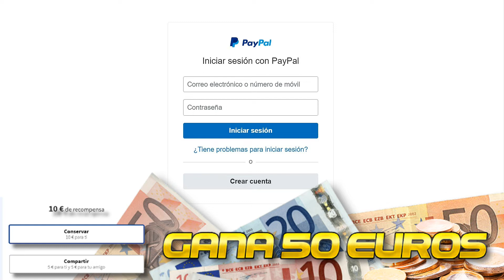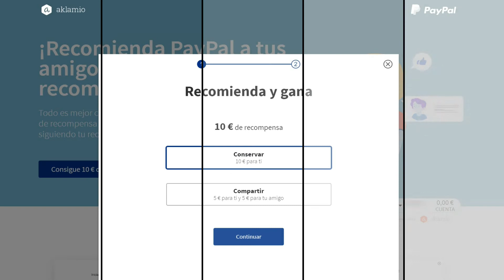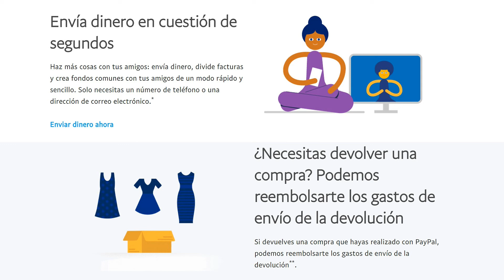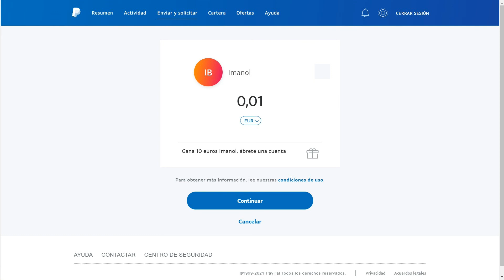🤑 Cómo ganar dinero PayPal 2021 💰 Gana 10 euros por referido 👨 Como ganar dinero en Paypal España.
¡Invita y gana!

Invita amigos a LetyShops y ambos obtendréis un bono de €5.

Cuantos más amigos invites, más ganarás.

Empieza ganando tus primeros 5 €

¿Pero cómo funciona?

Consigue tu enlace...
Haz clic en consigue 10 euros de recompensa, inicia sesión con Paypal y genera tu enlace de recomendación personalizado.

Recomienda a tus amigos...

Gana tu recompensa.
Consigue 10 euros de recompensa cuando tu amigo efectúe una compra superior a 10 euros con su nueva cuenta de Paypal, en las primeras 2 semanas después de registrarse.

Recomienda PayPal a tus amigos y llévate 10 € Enviar dinero a tus amigos es fácil. Basta con que les envíes 1 céntimo: una vez que se registren, vinculen su tarjeta y gasten un mínimo de 5 €, podréis ganar 10 € cada uno.

Enviar 1 céntimo ahora.

Todos conocemos a alguien que siempre intenta escaquearse a la hora de pagarte lo que le dejaste para pagar unas copas, entradas o cualquier cosa.

¿Y si le enseñas lo fácil que es enviar dinero con la aplicación de PayPal? Ambos podríais embolsaros 10 euros.

Descubre cómo... 1 Envía 1 céntimo a alguien que no tenga todavía una cuenta PayPal.

2 Dile que se cree una cuenta PayPal y vincule su cuenta bancaria o una tarjeta.

3 Cuando esa persona use PayPal por primera vez y gaste o envíe 5 € o más, ambos os llevaréis diez euros.

Y lo que es aún mejor, puedes invitar hasta a cinco amigos, así que podrías llevarte hasta 50 € por enviar 1 céntimo a cinco amigos diferentes (no olvides recordarles que envíen o gasten al menos 5 € con PayPal o no se aplicará la oferta). Tienes hasta el 31 de diciembre de 2021.

Este Programa te permite invitar a personas que conozcas a crearse una cuenta PayPal en España.
Solo puedes recomendar a familiares, amigos y conocidos.